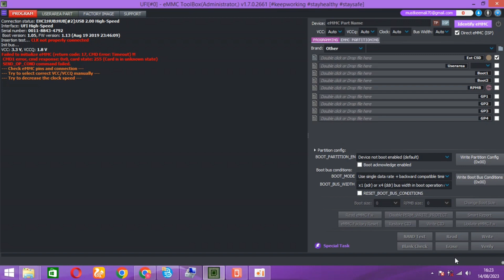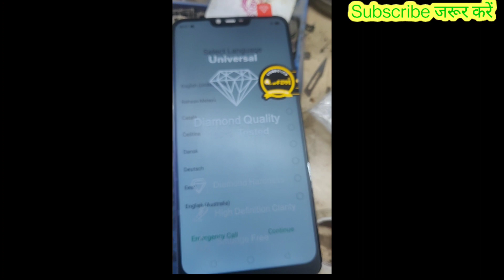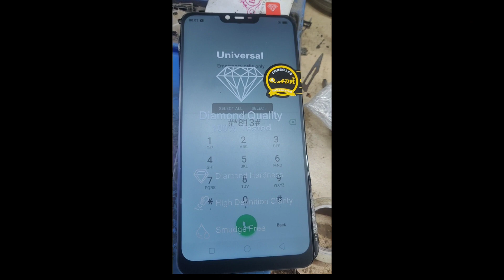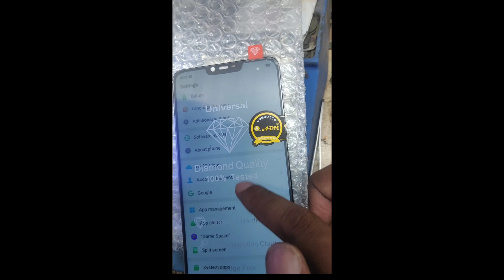oppo a5s unlock password || oppo a5s pattern unlock || oppo cph1909 password unlock with ufi box